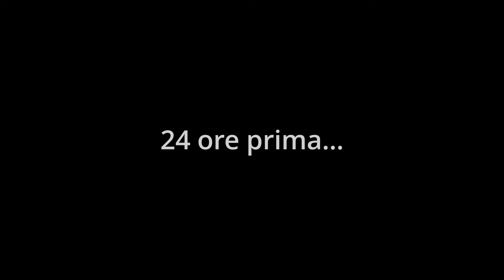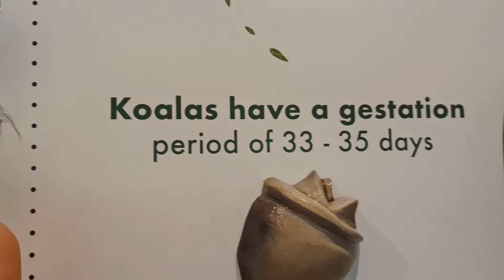OSPEDALI, vita da VAN e KOALA - Vacanza rovinata?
La seconda tappa del nostro giro del mondo è *Brisbane* !
Qui affitteremo un *bellissimo VAN* verde accesso e esploreremo la Gold Coast e la Sunshine Coast.

Ma neanche 24 ore dopo l'inizio della nostra avventura on-the-road un grosso imprevisto rischia di compromettere tutti i nostri piani.
Saremo costretti sostituire alcune delle nostre esperienze con visite a ospedali e dottori in giro per il Queensland.

Ma non ci lasciamo scoraggiare e cerchiamo comunque di sfruttare al meglio questi giorni!

Non partiamo mai senza un' *ASSICURAZIONE VIAGGIO* , per te uno *sconto del 10%* se sei nostro SUBSCRIBER:

*MUSICA*